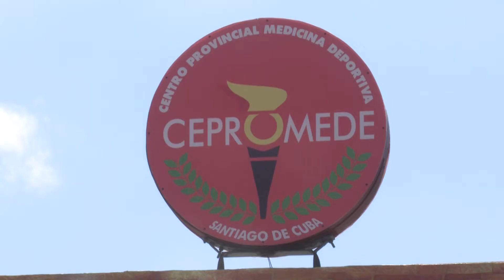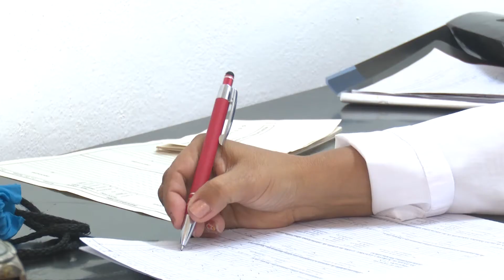Destacada doctora santiaguera líder en atención médica a atletas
En el Centro Provincial de Medicina Deportiva de Santiago de Cuba los trabajadores realizan una labor fundamental en mantener la salud de los atletas y la población que atienden. La Doctora Viviana Romero es líder en la investigación científica y en el cuidado de los pacientes.